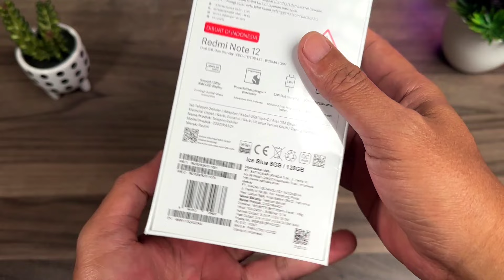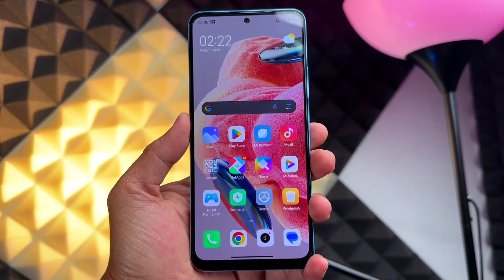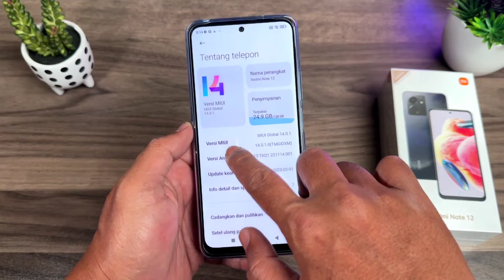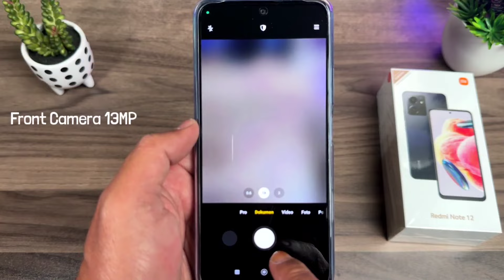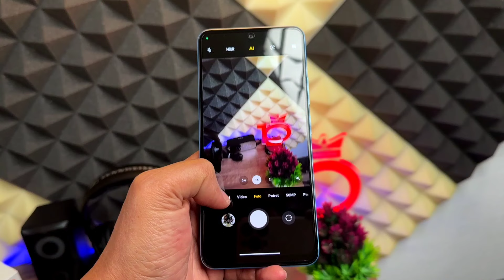Jawara Kok Gini? Xiaomi Redmi Note 12 4G Camera Test | Bisa Install GCam?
di video kali ini kita akan melakukan unboxing dan Camera Test Xiaomi Redmi Note 12 4G varian 8/128GB warna Biru atau Xiaomi Menyebutnya Ice Blue.